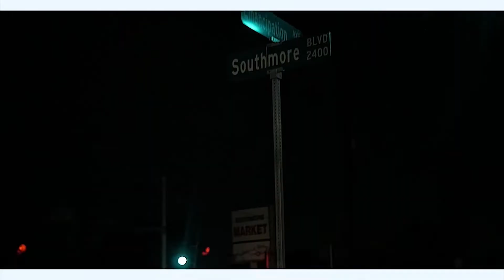Bigg Third - Scott 2 Scott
Bigg Third back at it in the hood buzzing trying to crank it back up one time.